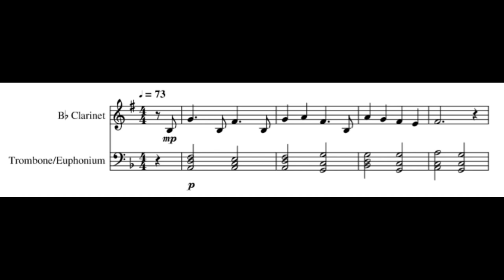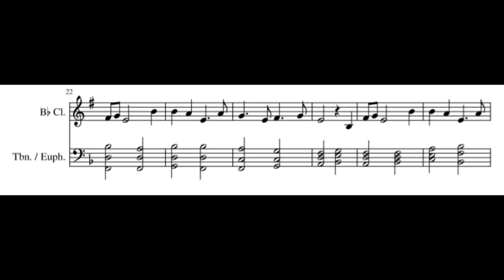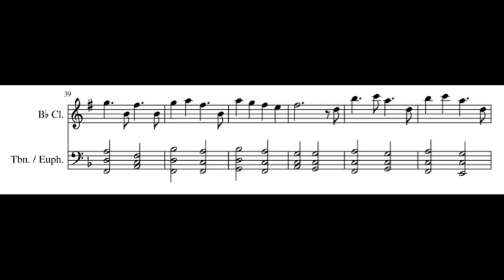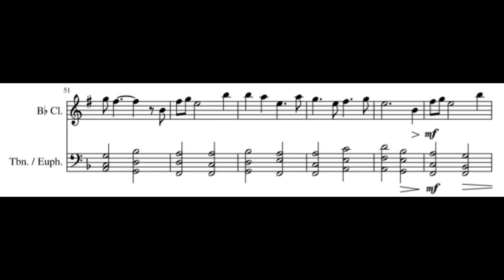Rains of Castamere - Game of Thrones | Solo Clarinet with Accompaniment